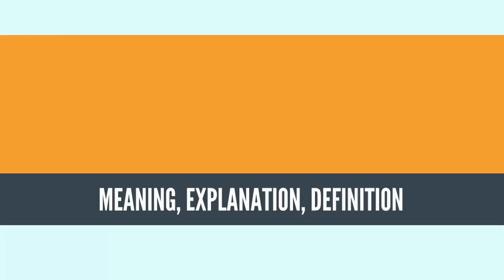What Is GREAT DEPRESSION? GREAT DEPRESSION Definition & Meaning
What is GREAT DEPRESSION? What does GREAT DEPRESSION mean? GREAT DEPRESSION meaning - GREAT DEPRESSION definition - GREAT DEPRESSION explanation.

The Great Depression was a severe worldwide economic depression that took place mostly during the 1930s, beginning in the United States. The timing of the Great Depression varied across nations; in most countries it started in 1929 and lasted until the late-1930s.[1] It was the longest, deepest, and most widespread depression of the 20th century.[2] In the 21st century, the Great Depression is commonly used as an example of how intensely the world's economy can decline.[3]

The Great Depression started in the United States after a major fall in stock prices that began around September 4, 1929, and became worldwide news with the stock market crash of October 29, 1929 (known as Black Tuesday). Between 1929 and 1932, worldwide gross domestic product (GDP) fell by an estimated 15%. By comparison, worldwide GDP fell by less than 1% from 2008 to 2009 during the Great Recession.[4] Some economies started to recover by the mid-1930s. However, in many countries the negative effects of the Great Depression lasted until the beginning of World War II.[5]

The Great Depression had devastating effects in countries both rich and poor. Personal income, tax revenue, profits and prices dropped, while international trade plunged by more than 50%. Unemployment in the U.S. rose to 25% and in some countries rose as high as 33%.[6]

Cities around the world were hit hard, especially those dependent on heavy industry. Construction was virtually halted in many countries. Farming communities and rural areas suffered as crop prices fell by about 60%.[7][8][9] Facing plummeting demand with few alternative sources of jobs, areas dependent on primary sector industries such as mining and logging suffered the most.
Source: Wikipedia.org